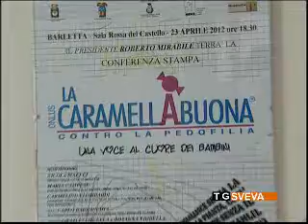Maltrattamenti asilo Barletta. Appello della "Caramella Buona": "Denunciate le violenze"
Dopo il caso di cronaca degli scorsi giorni, che ha visto una maestra d'asilo commettere presunti maltrattamenti ai danni dei piccoli alunni di una scuola di Barletta, l'associazione "La Caramella Buona Onlus" fa un appello a docenti, genitori e istituzioni.